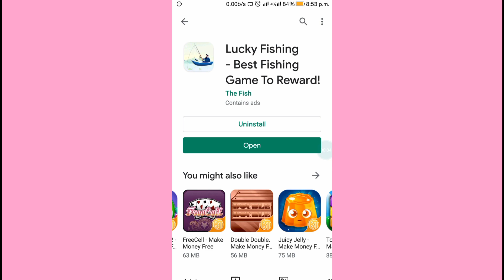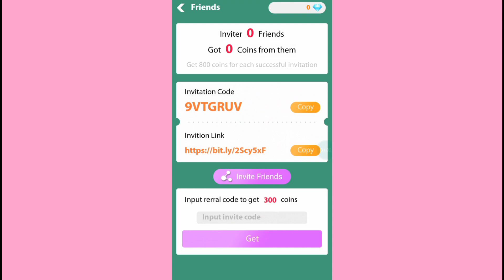Lucky Fishing app full review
use code:- 9VTGRUV

Thankyou regards hemu